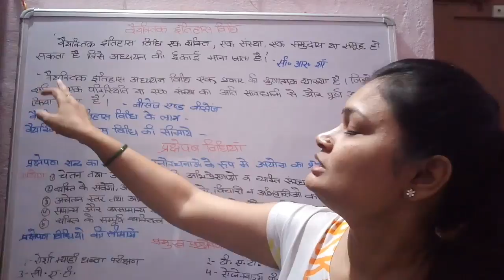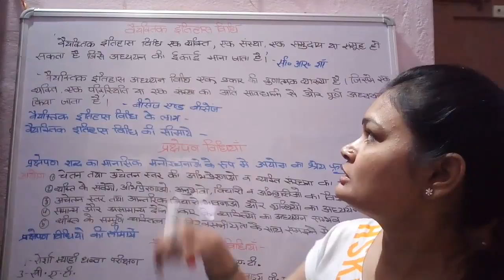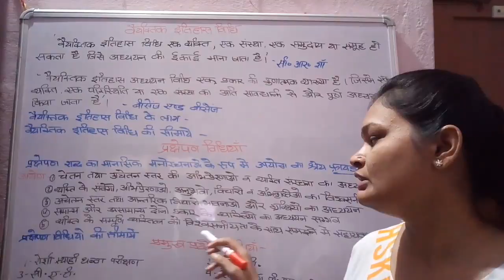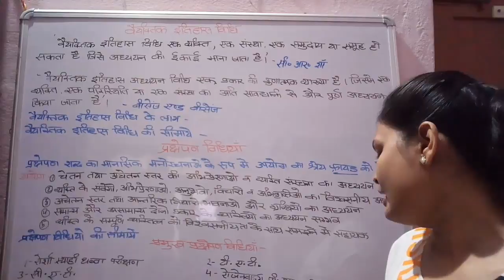Child development (part-6)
For all teaching exams